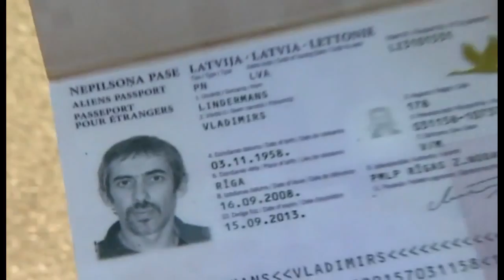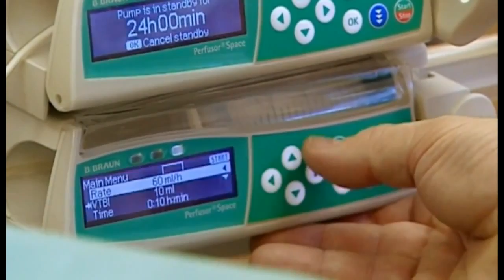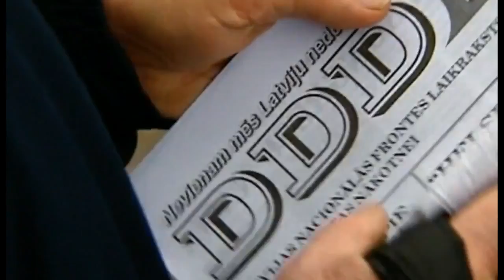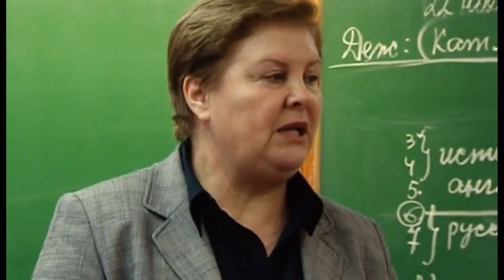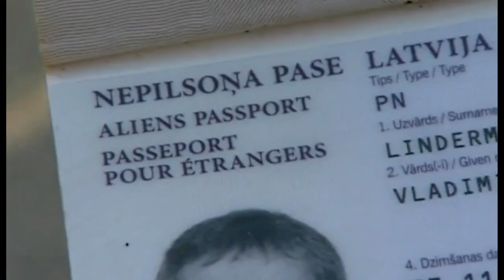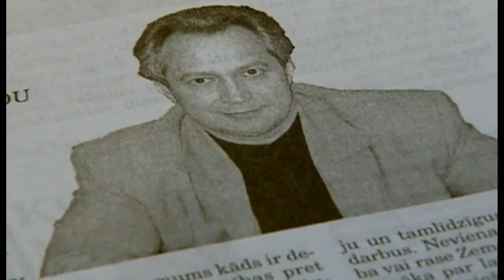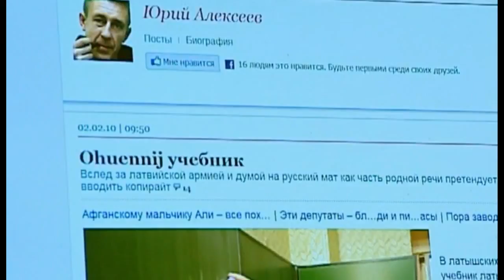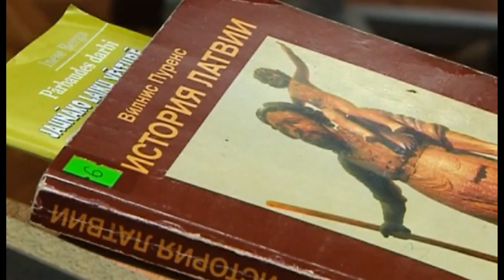post soviet latvia 4 Documentary Lengh AMAZING Documentary